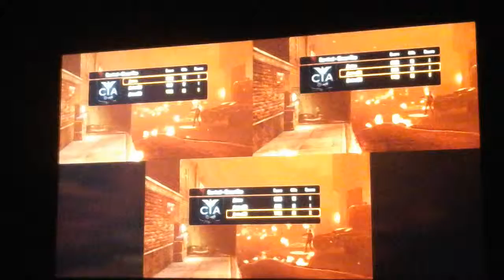Zombies episode 2 WE SUCK!!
We try a new map and fail epically!